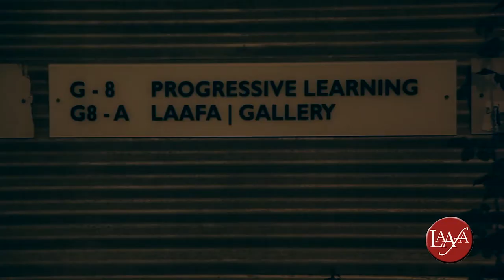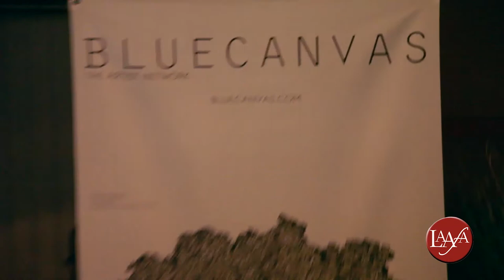LAAFA | 10-Year Art School Anniversary + Art Exhibition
The Los Angeles Academy of Figurative Art (LAAFA) celebrated a milestone of 10 years in art education.  The party was held at the famed Bergamot Station in Santa Monica, CA. And yes, the band playing is Sean Cheetham's band, Del Toro.  The music playing in the video is also from Del Toro. The name of the song is "Let It Burn".